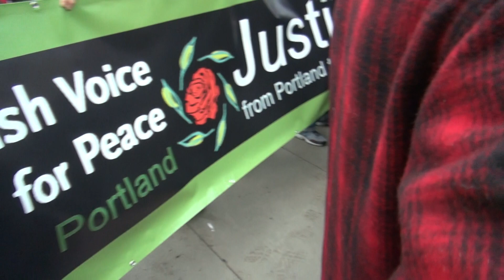Patriots of Prayer media person pushes old person